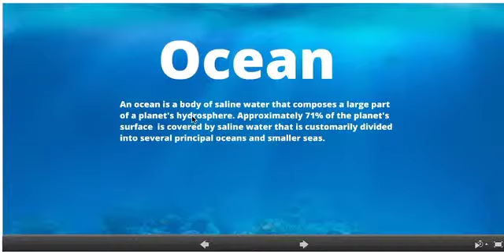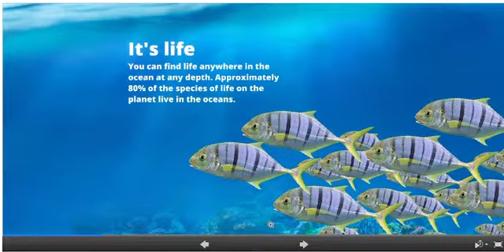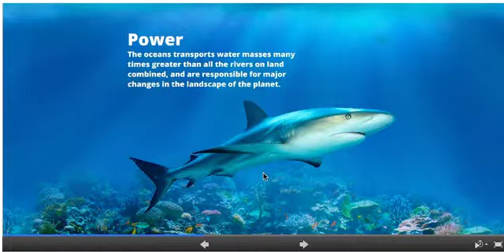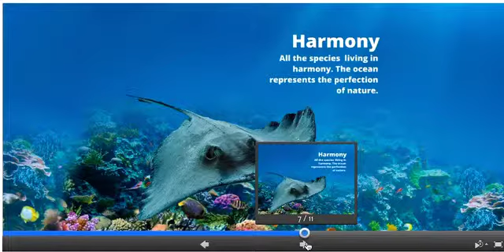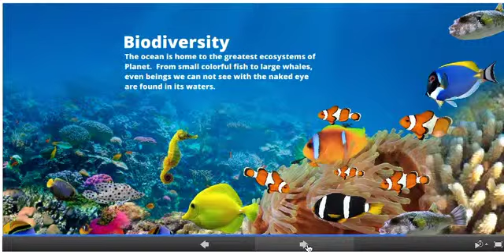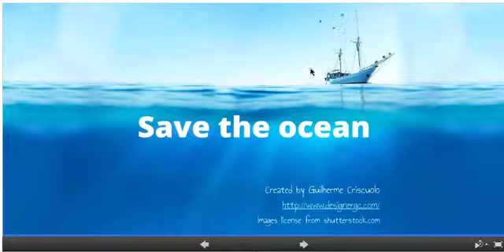Save the ocrean, prezi, 看解析學單字 [evernote]